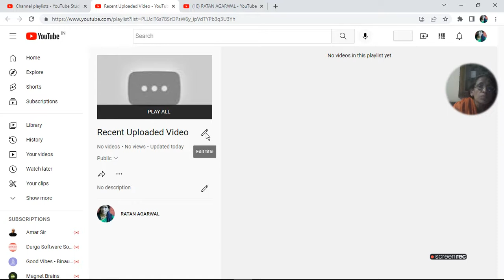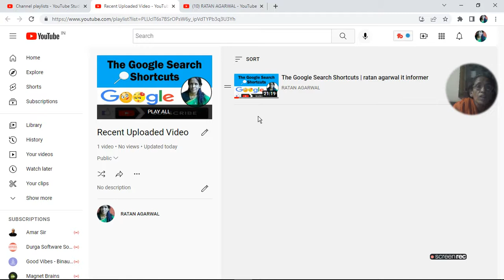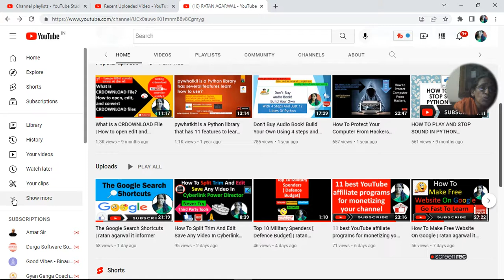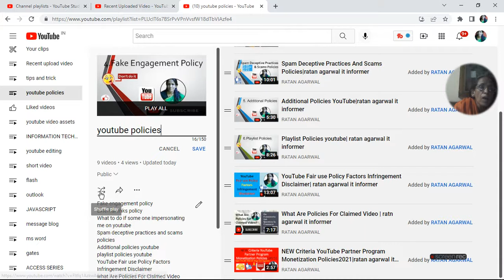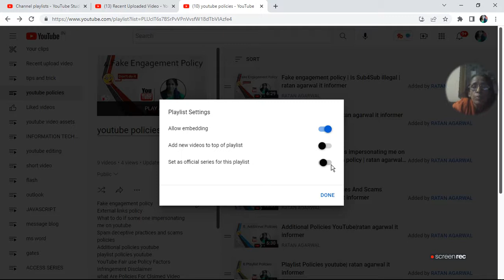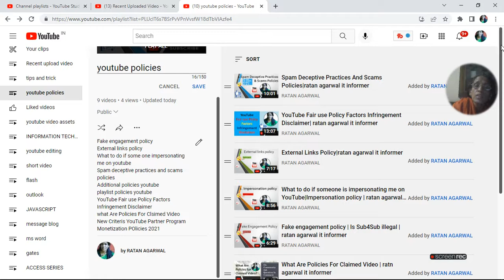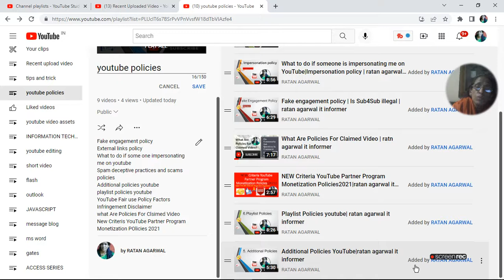Amazing Setting Of Playlists To Increase Views | ratan agarwal it informer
Amazing Setting Of  Playlists To Increase Views
 1. Create recent upload video playlist and add at least 10 most viewed videos
2. Write in description each playlist video title to rank fast
3. Press and make play list official
When you press you get option
1. Add video
2. Collaborate
3. Playlist Setting
You press playlist settings here you get 3 options
1. Allow embedding
Press enable button turn into blue  press done
Here you get 3 options
1. Date added Newest
2. Date added Oldest
3. Popular
4. Date published Newest
5. Date published Oldest

Select popular this way you can set more popular video in each playlist visible to viewers easily and  you get more views
15-20 Views के बाद भी वीडियो नहीं रुकेगी

Questions asked-
Can I use a playlist to increase YouTube views for a video?
How do playlists get views?
How do YouTube playlists get so many views?
How can I make my views higher?
How to get 1k view on youtube?
Increase view on youtube free?